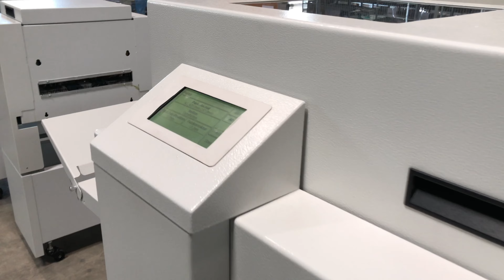Morgana BM 2000S (2016) - For sale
Morgana BM 2000S (2016) - Allaoui Graphic Machinery

Technical Details:

Capacity: 30 sheets of 20 lb bond
Mechanical speed max: 3000 sets/h
Sheet size max: 320 x 470 mm
Sheet size min: 120 x 210 mm
Peper weigth: 60 - 300 gsm
Stitching Heads: 2
Wire spools: 2
Memory

Equipment:
Front Cut Trimmer: FTR 2000
Squarefolder: SQF 2000
Feeder type: Morgana AF 602